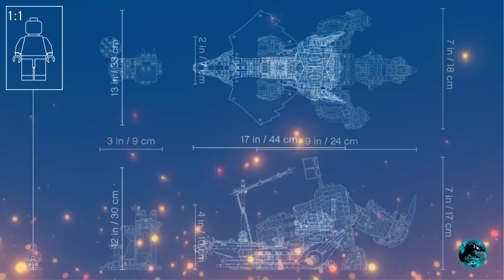LEGO NINJAGO | Season 13 Sets Blueprints And More | NEWS